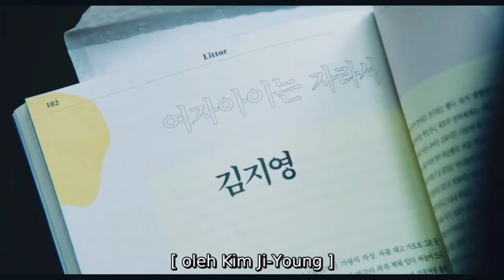Terjebak Dalam Kehidupan Rumah Tangga | Alur Film Kim Ji Young Born 1982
Kim Ji-Young adalah wanita berusia 30 tahun yang sebelumnya seorang wanita karir, dalam pekerjaannya Ji-young menjadi sosok yang optimis dan dinamis, namun semuanya berubah saat ia diketahui hamil.

Ji-young dipaksa untuk berhenti bekerja dan menjadi seorang Ibu rumah tangga, ia pun menjalankan kehidupannya sebagai seorang Ibu rumah tangga berusaha melupakan pekerjaan yang sangat ia sukai itu.

Saking sibuk mengurus anak dan suaminya Ji-young bahkan tidak lagi memperhatikan dirinya sendiri.